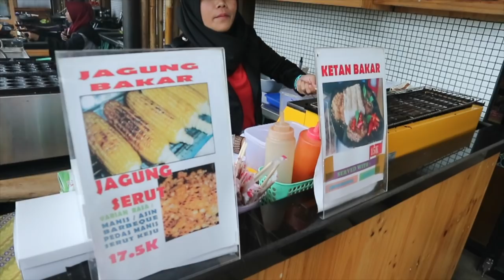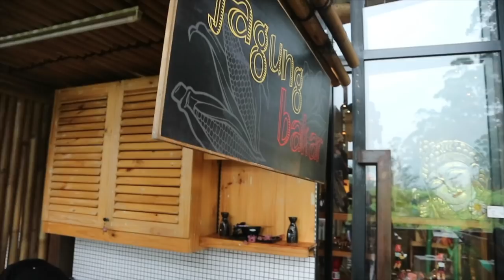Is this my 1st VLOG?? BANDUNG TRIP to DUSUN BAMBU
Kali ini gua bikin Vlog pertama gua!!
that's right!! meskipun kurang dari sempurna, gua berharap kalian enjoy as much as i did.

Gua bersama keluarga abel dan keluarga mbak Desi serta mbak Diaz iseng main ke DUSUN BAMBU!! kalokalian belom pernah kesana, mending abis kelar nonton video ini langsung atur jadwal buat kesana!

oh iya sekali lg mohon maaf kalo banyak blur dan goyang2. mungkin kalian bisa comment di bawah buat kasi kritik dan saran ataupun kasi masukan jg mau kemana lagi sih gua jalan2???

And Thanks To :

dan mbak Diaz